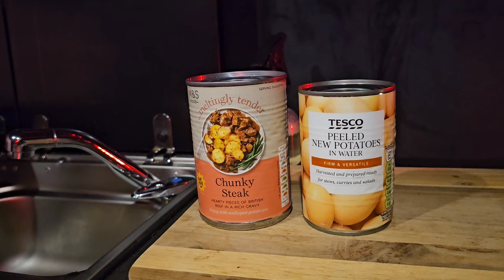On The Coast / Vanlife meet-up / Belgian Malinois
Hi guys I travel to the coast of North Wales to Colwyn Bay meet up with Brian from Manchester Vanlife, its an awesome park up,  please Subscribe to the chanel thanks Alan n Sage.